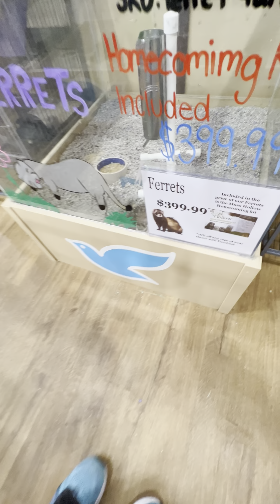اغرب PETLAND 🇺🇸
يوم كامل من شغلي داخل فندق امريكي
واخذ استفسارات اي شي اتردون تعرفون عن أمريكا يمكن التواصل معي عبر الإيميل
Yasin Ali Chicago
yasin ali USA
علي ياسين شيكاغو

ادوات التصوير
اسم الكامره : gopro 9 black
اسم جهاز التصويgalaxy 10 +

USA vlog
ياسين علي usa vlog
من داخل امريكا
ولاية الينوي شيكاغو
فلوك امريكا شيكاغو
اسعار في امريكا
عرب امريكا
عراقيين في امريكا
هجرة في أمريكا
حياة امريكا
شيكاغو
كاليفورنيا
ولاية نيويورك
فديو أمريكا
محلات في امريكا
لوس انجلوس
اسعار التليفونات في امريكا
العراق وأمريكا
أريزونا
كولورادو
فولوكات
أمريكان
Vlog arab in USA
Vlog iraq in usa
Iraqi in USA
نيو جرسي
واشنطن
حياة الأمريكي
ولايات
لاس فيغاس
العرب في خارج
الثلوج في امريكا
الثلوج في شيكاغو
الطقس في أمريكا
العراقيين في ديترويت
القنصلية العراقية في امريكا
تيك توك امريكي
تيك توك عراقي
فيديو تيك توك
فيديوهات انستقرام
كورونا في امريكا
شباب في امريكا
سناب جات امريكا
سعودي امريكي
مبتعث في امريكا
سعودي في امريكا
حياة أمريكا
ماركات أمريكية
سيارات أمريكية
أمريكا الان
ولاية تكساس
جولة في شوارع أمريكا
جولة في شيكاغو
الهجر داخل امريكا
الجنسية الأمريكية
العمل في أمريكا
الاسعار في امريكا
الإيجارات في امريكا
ساعات العمل في أمريكا
الجاليات في أمريكا
احياء شيكاغو
حياة الأمريكان
شوارع شيكاغو
Walmart
دوان تاون شيكاغو
مشيغان ولاية
جولة في أمريكا
السيارات في أمريكا
Ohio
Virginia
Iraqi in USA
arab in USA
arab Chicago
uber in USA
اوبر تاكسي
جورجيا امريكا
المكسيك في امريكا
المكسيكان في امريكا
الاسبانية في أمريكا
مقاطع الانستقرام
رمضان في امريكا
امريكا2021
العراق الكويت سوريا الاردن السعودية قطر البحرين الإمارات سلطنة_عمان اليمن فلسطين مصر لبنان ليبيا الجزائر تونس المغرب السودان الصومال موريتانيا